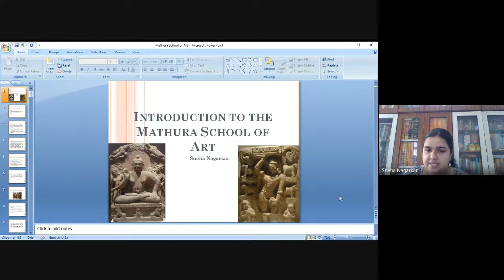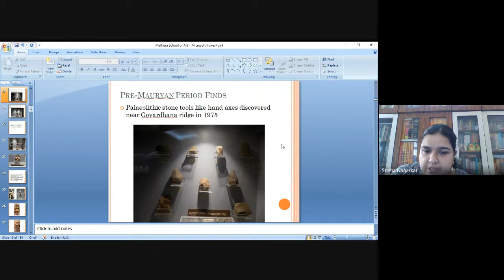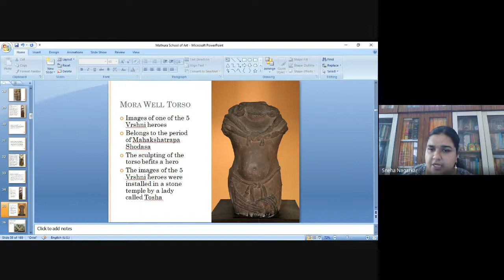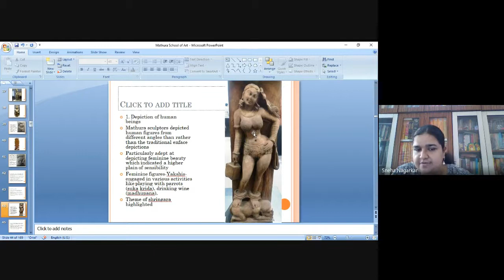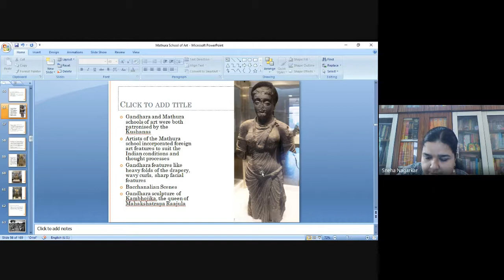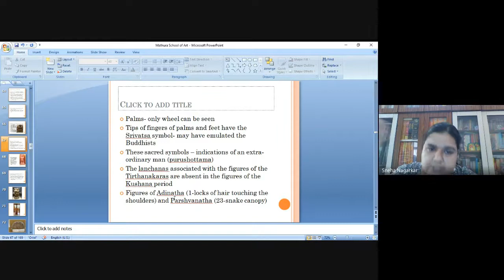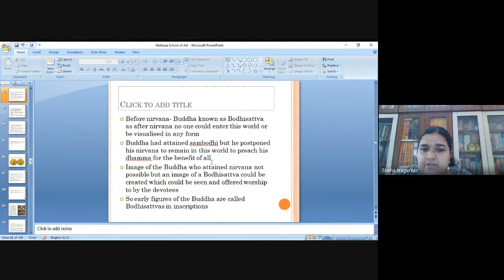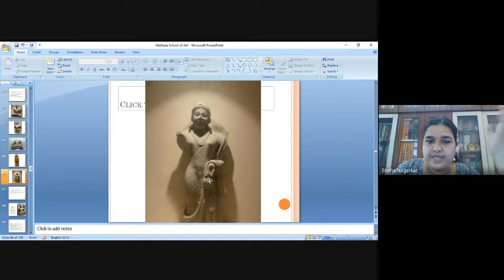Ms. Sneha Nagarkar Mathura School of Art Part 1